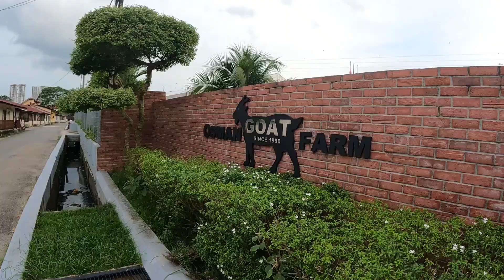മലേഷ്യയിലെ ആട് ഫാമിൽ ഞങ്ങൾ കണ്ടത് | musafir of dunya